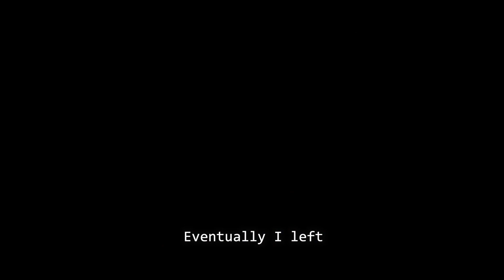Sticks & Stones - Experimental short film [SUBTITLES]